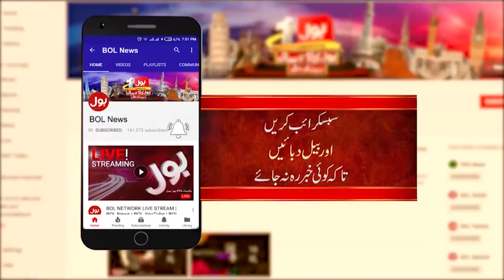PM Imran khan Media Briefing For Tiger Force Today 5th June 2020